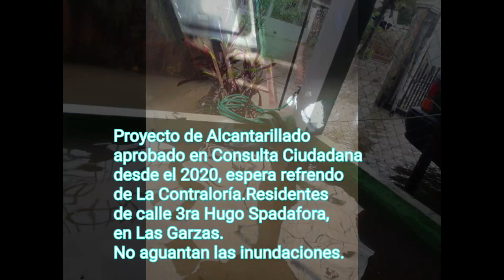Piden al Contralor q Refrend el Contrato d Alcantarillado d La Hugo Spadafora/La Mireya/Las Garzas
Hacen un llamado al Contralor General de La República, para que Refrende el Contrato de Construcción y Acondicionamiento de Cunetas, Aguas Puvliales y Alcantarilladoen en Los Sectores dr La Hugo Spadafora y La Mireya en el corregimiento de Las Garzas, aprobado en Consulta Ciudadana el año 2020. Según información el mismo solo espera el Refrendo del Contralor. panamá @cathyquinbakery @cathyquin20 @ncamargoes @juntacomunal_lasgarzas @contraloriapanama